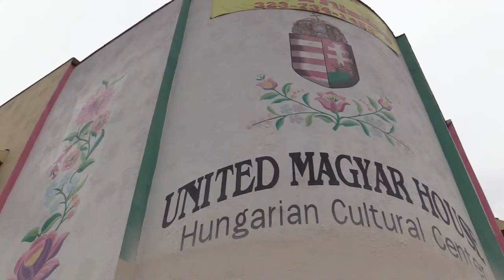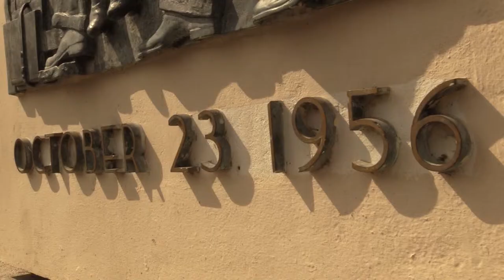LOS ANGELES KCSP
A Nemzetpolitikai Államtitkárság által 2013-ban indított Kőrösi Csoma Sándor Program az első igazán nagyívű, kifejezetten a diaszpórában élő magyarság támogatására irányuló kezdeményezés. A program célja a diaszpóra magyarságának megszólítása, a magyar közösségi és kulturális élet erősítése szerte a világon, valamint a külhoni magyarság és az anyaország közötti kapcsolatok szorosabbra fűzése.

A Külhoni Magyarok Youtube csatorna indításával egy olyan új nemzetpolitikai felület létrehozása volt a célunk, amely a hagyományostól eltérő, újszerű módon mutatja be a Magyarország határain kívül élő magyar közösségek mindennapi életét és az anyaország értük végzett munkáját. Egy olyan csatornát kívántunk létrehozni, ahol egy helyen érhető el minden, ami nemzetpolitika, viszont teljesen új megközelítésből, új köntösben.
Egy felületet, amely egyedi és izgalmas személyes történeteken keresztül mutatja be a Kárpát-medencében és a diaszpórában élő magyarság mindennapi életét, a külhoni magyarság „arcait.”